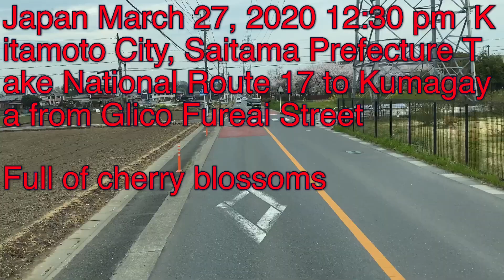Japan March 27, 2020 12:30 pm Kitamoto City, Saitama Prefecture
Japan March 27, 2020 12:30 pm  Kitamoto City, Saitama Prefecture Take National Route 17 to Kumagaya from Glico Fureai Street

Full of cherry blossoms